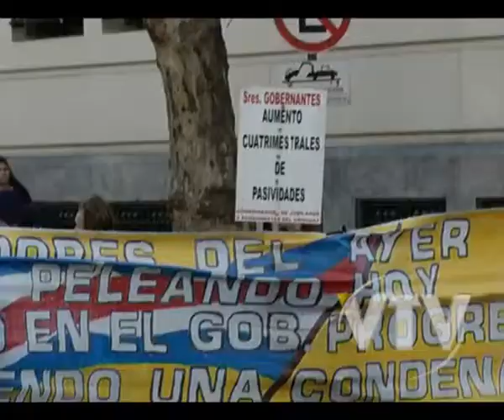VTV NOTICIAS Nueva movilización de jubilados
La Coordinadora de Jubilados y Pensionistas volvió a reclamar un incremento en las pasividades y el reintegro del aguinaldo que suprimió la dictadura.

Denuncian que el aumento que propone el gobierno para las prestaciones mínimas significa 11 pesos por día.

Este jueves entregaron una carta con sus reclamos al ministro de economía.